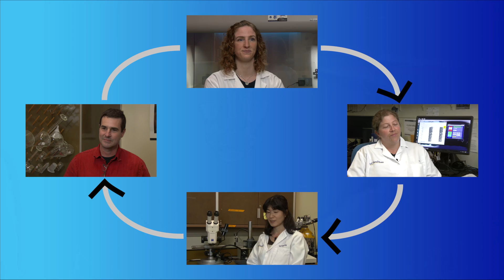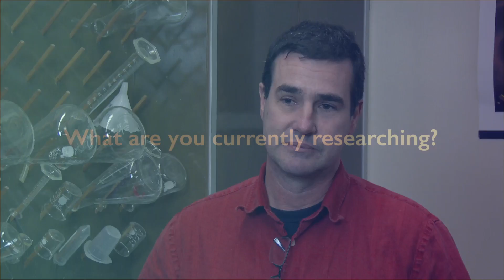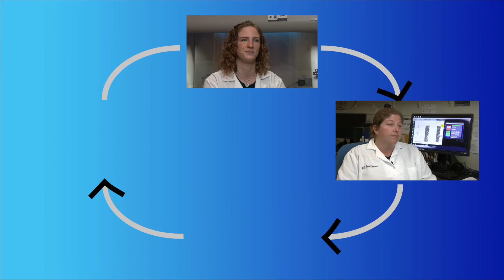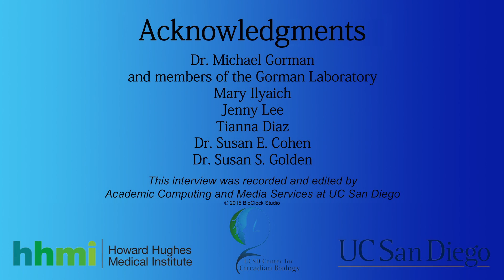Interviews with Circadian Researchers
Interviews with members of the M. Gorman lab who participated in In Lab Videos: Creating Actograms from Wheel-Running Experiments.

CREDITS - BioClock Studio team: Junior Instructor (team leader), Dr. Susan E. Cohen; student writers/producers/directors Mary Ilyaich, Jenny Lee, Tianna Diaz; HHMI Professor Dr. Susan S. Golden; Gorman lab scientists: Deborah May, Dr. Elizabeth Harrison, Dr. Takako Noguchi, Dr. Michael Gorman; filming by UC San Diego Academic Computing & Media Services